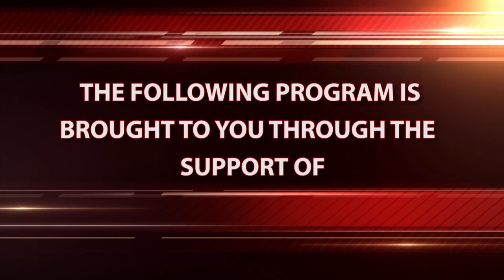Planning & Zoning 03/04/2024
North Haven Planning & Zoning 03/04/2024